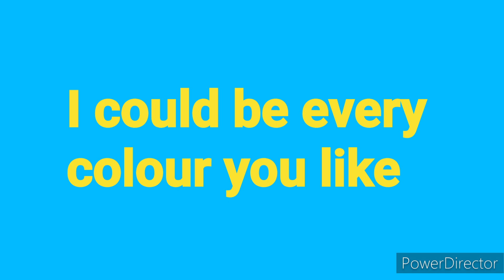Thomas and Friends characters with each colours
For Phase 1 we have:
Red❤️ - James
Yellow💛 - Rebecca
Blue💙 - Edward
Purple💜 - Culdee
Green💚 - Emily
Pink🩷 - Ashima
Black 🖤 - Diesel
White 🤍 - Harold

Phase 2:
Red❤️ - Rosie
Yellow💛 - Stephen
Blue💙 - Gordon
Purple💜 - Ryan
Green💚 - Henry
Pink🩷 - Sandy
Black🖤 - Mavis
White🤍 - Stanley

Phase 3:
Red❤️ - Bertie
Yellow💛 - Molly
Blue💙 - Thomas
Purple💜 - Charlie
Green💚 - Percy
Pink🩷 - Pink Troublesome Truck
Black🖤 - Hiro
White🤍 - Skiff